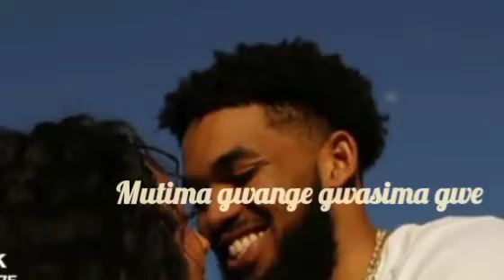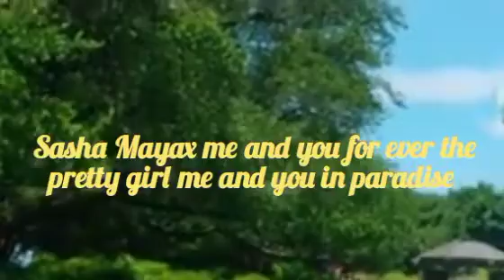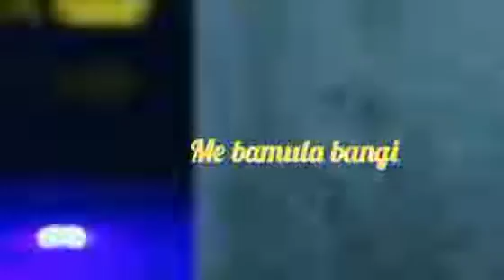Ndoota gwe video lyrics by Hassan Mayax